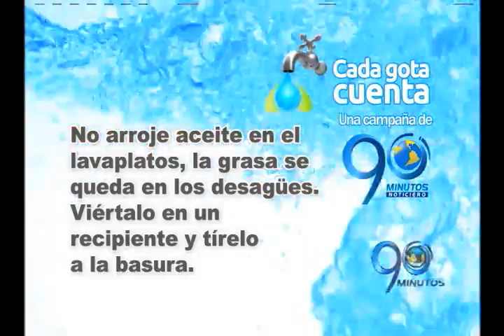Enero 12 de 2016 Declaran alerta amarilla por aumento de casos del virus Zika en el Valle